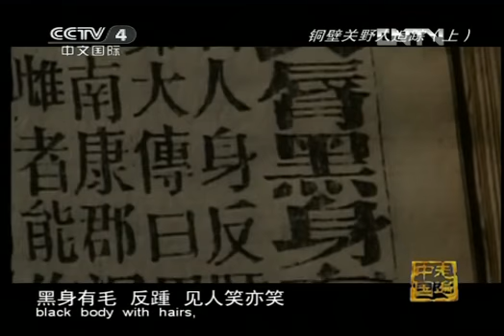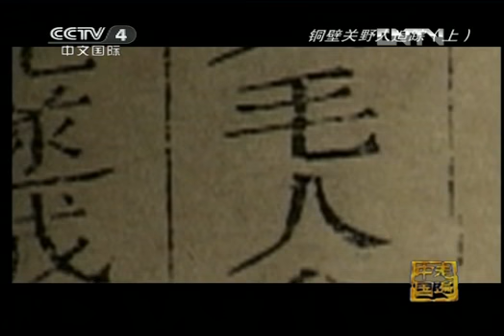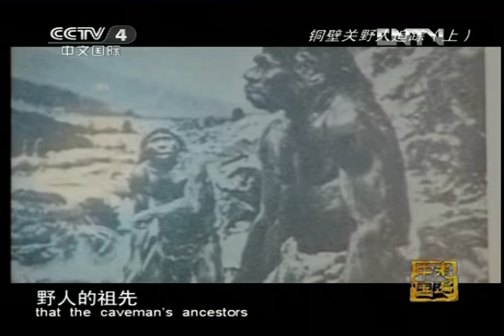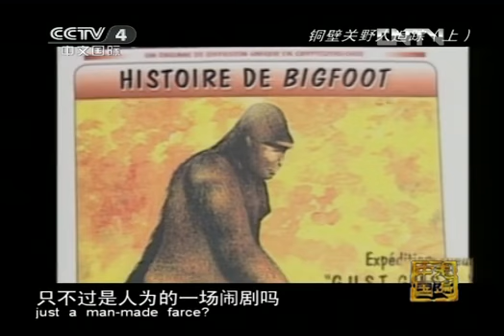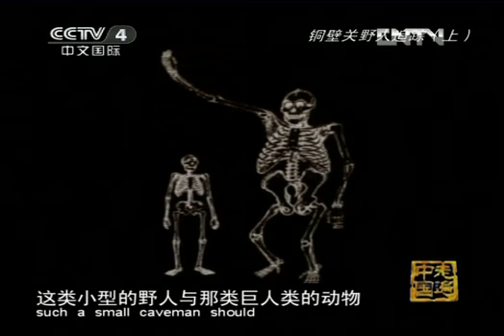走遍中国 《走遍中国》 20120714 铜壁关野人追踪（上）